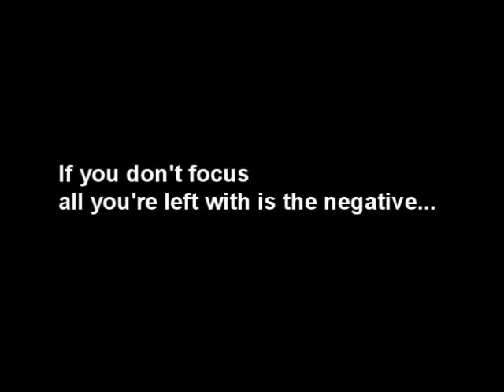Basketball is Like Photography...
Top photographer Rob McPherson documents a spectacular play on a great night at the Sheffield Sharks Basketball Club in the Great Britain.